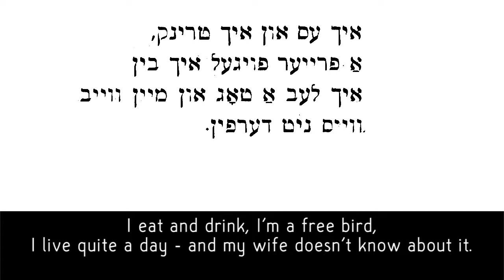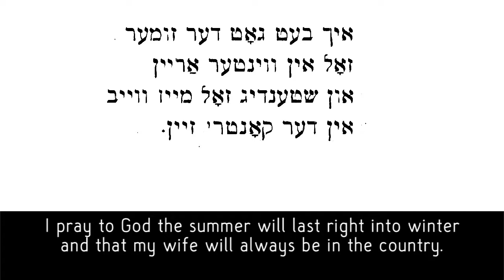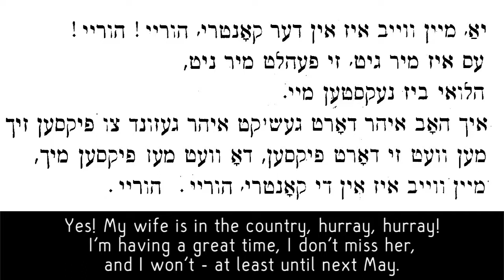Mayn vayb iz in der country, hurray! Sung by Maurice Schwartz, 1919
For decades this was a trope. Men sent their families out to "the country" (perhaps the Catskills) ostensibly for the healthier air and curative life - while they gloated to be at home without their wives to hold them back from favorite ... pursuits. The other side of this was men fearing the wives out in the country were having ... too good a time. From the show of the same name by Joseph Rumshisky and Boris Thomashefsky, words by Isidor Lillian. Kalmen Juvelier and Boris himself sang it in the show.